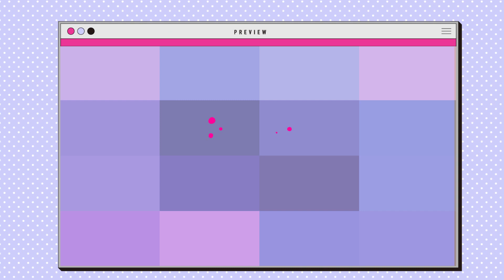【全方位モテヘア】勝負の日におすすめヘアアレンジ！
‹出演者›

Melを通じて、あなたの毎日を彩る"カワイイをアップデート"しよう！